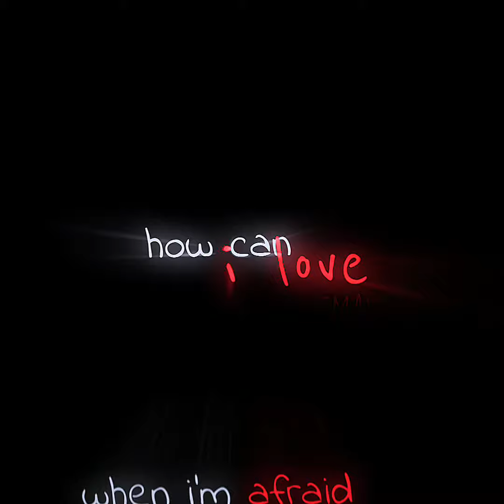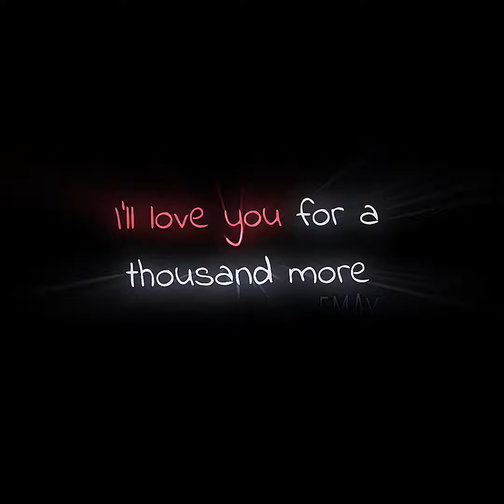preset base ; alight motion